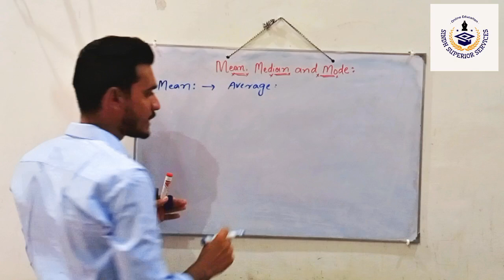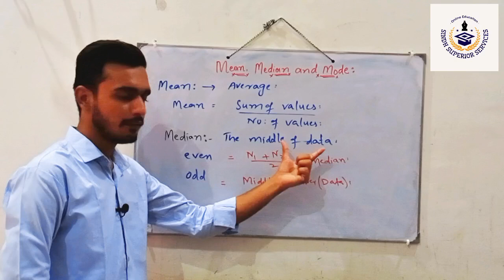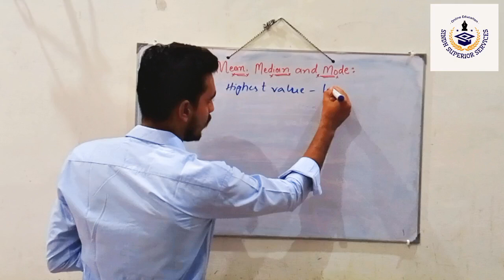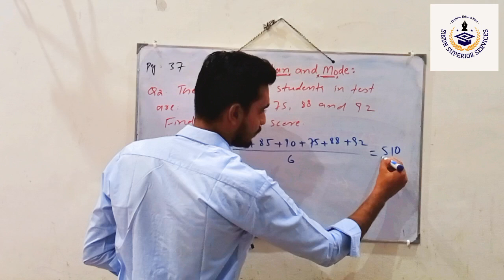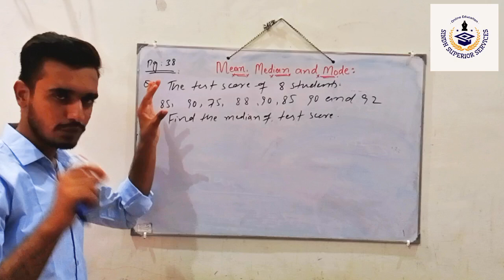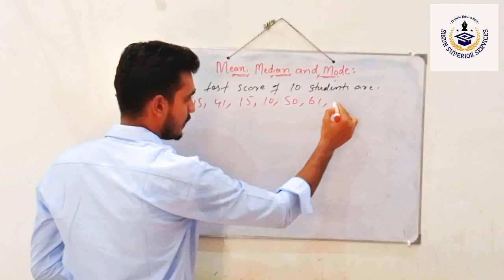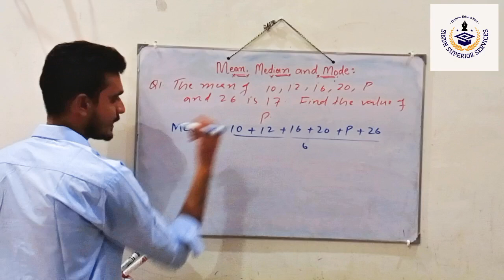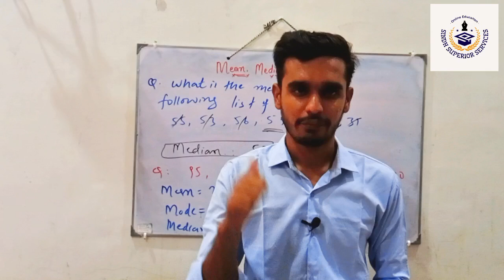Mean, Median and Mode Lecture 1//University of Sindh Entry Test 2k25//Mathematics and IQ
👉Watch complete series of Mathematics section very helpful for entry test and other competitive exams
👉 Percentage, loss and profit percent, age problem, ratio and proportion, sharing problems etc